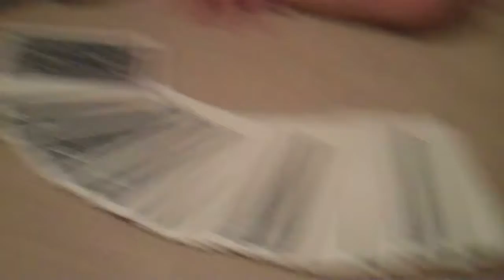Revealing Card Trick!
Card trick with jumbo cards!